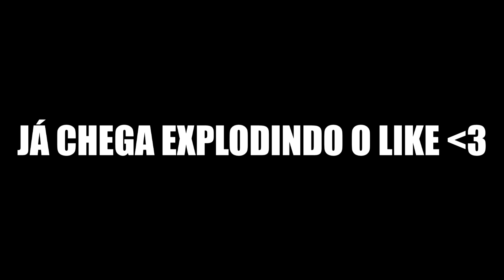• CORAÇÃO SAIU PELA BOCA! « VRAUU NOTURNO » CADE OS FLUXO? •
DONAS46!
-SNAP: DOONATTII

.::PEÇAS E ACESSÓRIOS DA PREMIUM RACING::.
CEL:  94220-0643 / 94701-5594